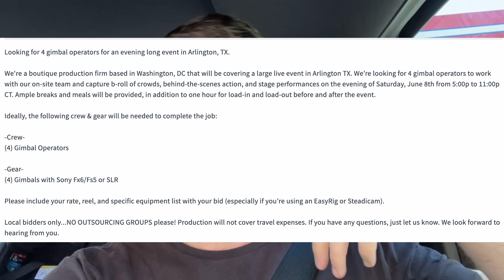The more people you know, the more jobs you will get.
[My Gear]
AUDIO
Rode Video Mic
DJI Lav Mic Kit
Rode NTG 5
DJI Lav Mic Cold Shoes
[FOR FX6] Rode VXLR+ [FOR FX6]
[FOR FX6] Mic Rubber Spacers
[FOR FX6] 90 Degree XLR Cable

POWER
SmallRig V-Mount Plate
Gan 3 200w Charger
SmallRig 99w Battery
[FOR FX6] Tilta FX6 Battery Plate

LENSES
Sigma 14-24 f2.8
Sigma 24-70 f2.8
Tamron 35-150 f2.-2.8
Sony 24-105 f4

RIG
Atomos Shinobi 4k
SmallRig Top Handle
DJI Plate
SmallRig Cage
[FOR FX6] Tilta FX6 Top Cage

CAMERA CASE
Nanuk 963 Case

TRIPOD
SmallRig Tripod

LIGHTING
Amaran 60x
Aputure 200x
Aputure 600x
Aputure MC
Molus x100
Besnfoto Light Stand

Music Sync ID:
MB01XQALXNK1ALH
MB01ZRGGZ37T7WA